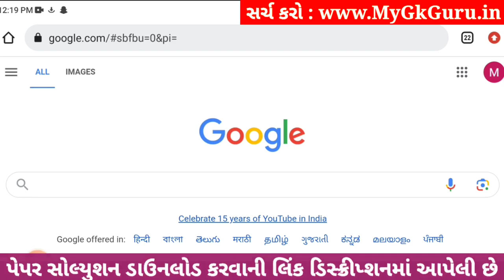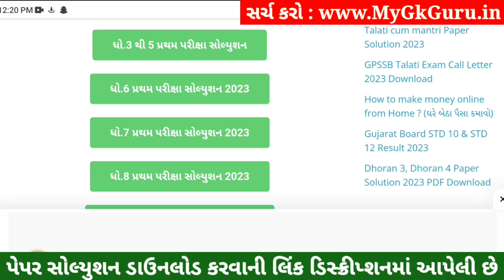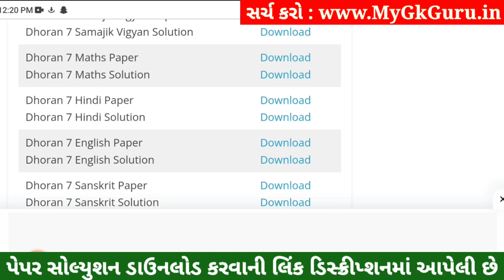💥 Dhoran 7 English Paper Solution 2023 STD 7, Std 7 English Paper Solution 2023 80 Marks, 2 November